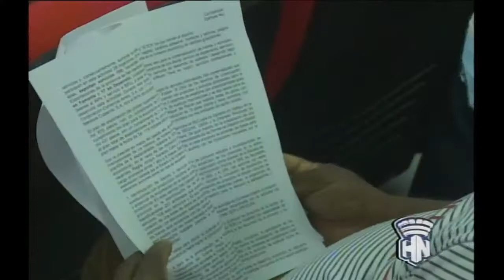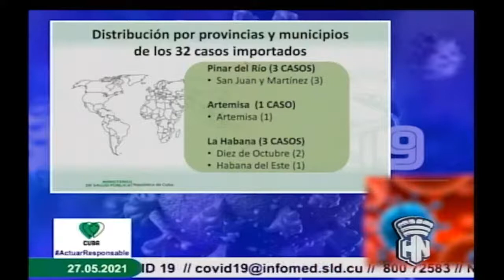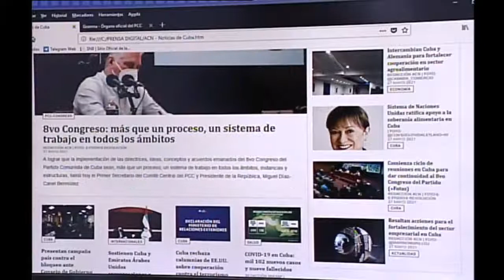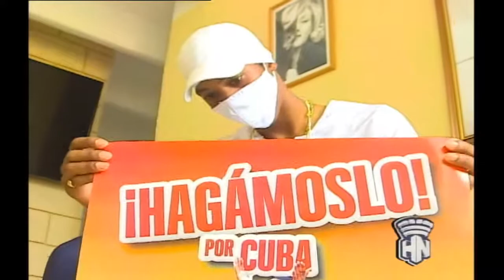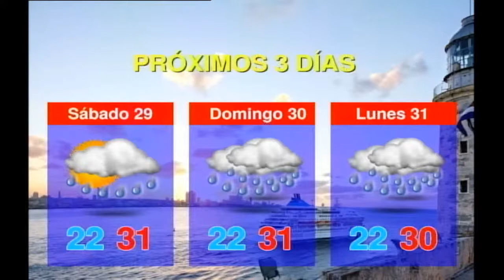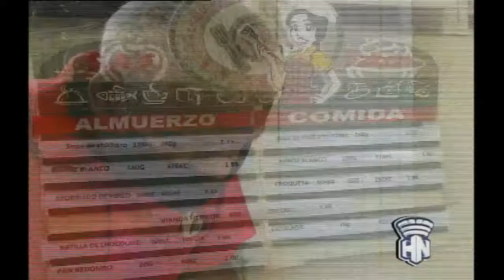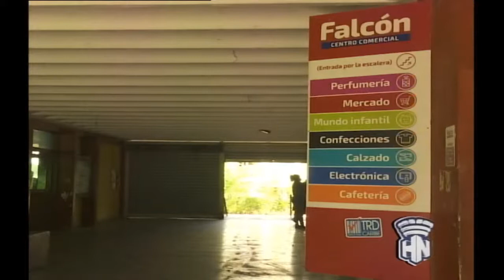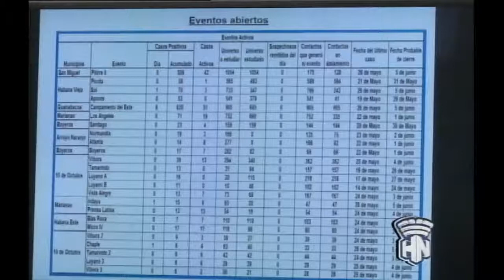Habana Noticiario 27/05/2021